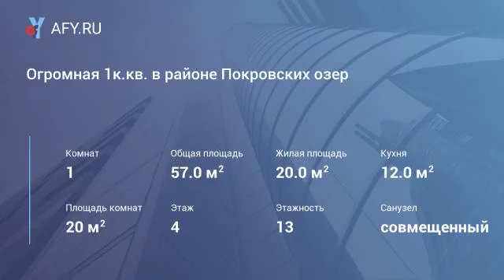Огромная 1к.кв. в районе Покровских озер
Цена: 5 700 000 Руб.
Продаю 1-но комнатную квартиру в цмр на 4-ом этаже 13-ти этажного монолитно-кирпичного дома, общей площадью 57 м2. Квартира с дизайнерским ремонтом, в светлых тонах, дорогие строительные материалы, подвесные потолки, многоуровневое освещение. Большой эркерный балкон с теплыми полами можно использовать под кабинет или зону отдыха. В прихожей – гардеробная комната. Дом клубного типа, с закрытой территорией двора, расположен в тихом, экологически чистом месте, в районе Покровских озер. В шаговой доступности – парковая зона, школы и детские образовательные учреждения, остановки общественного транспорта.
Звоните, заселяйтесь и живите с удовольствием!